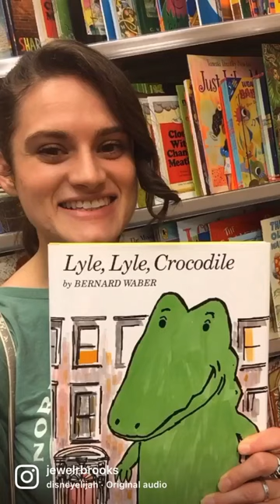Lyle, Lyle, Crocodile Count Down